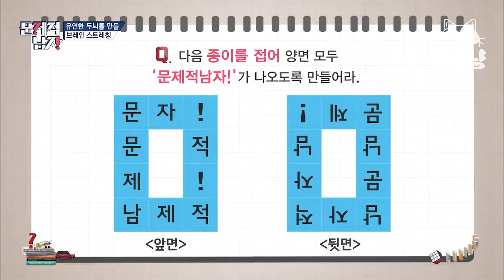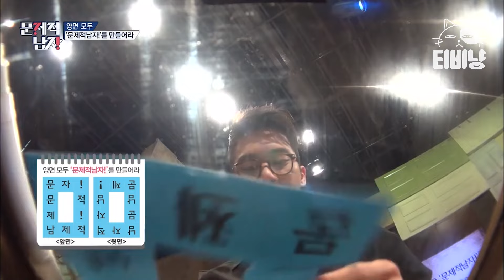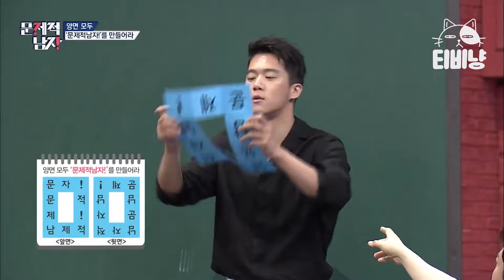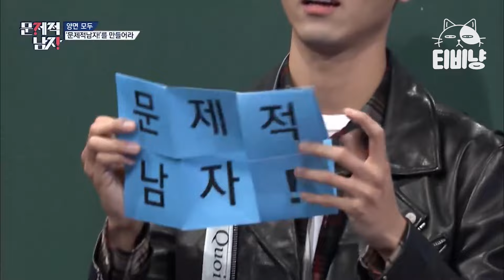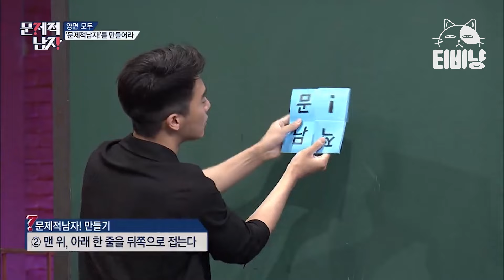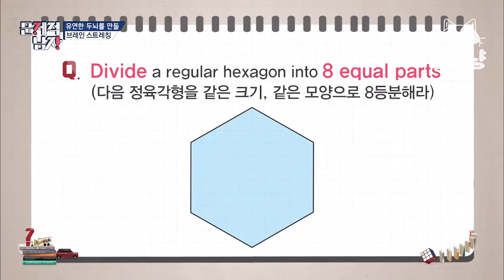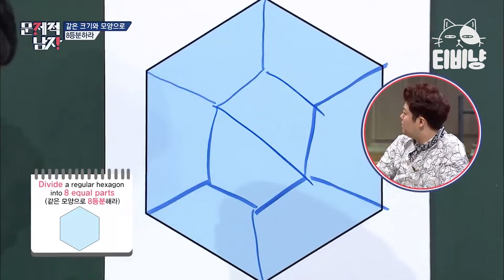[문제적남자] 이 사람 이상해... 멤버들 중 제일 이상한 이장원도 킹받게 한 주우재의 문제 풀이 모음ㅋㅋㅋ